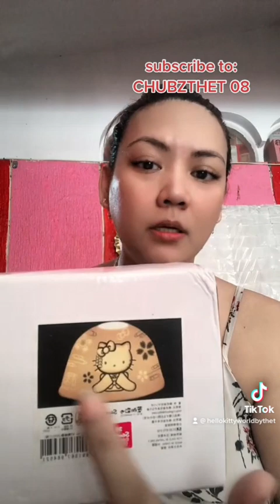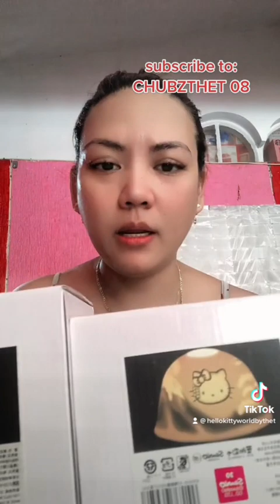HELLO KITTY MAIL TIME 886